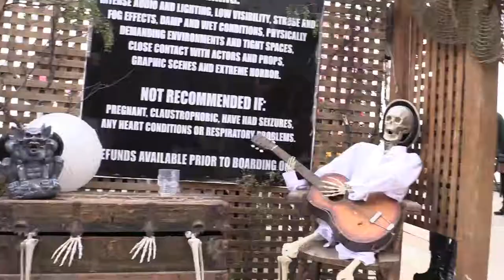Aspen Crossing Train of Terror 2017